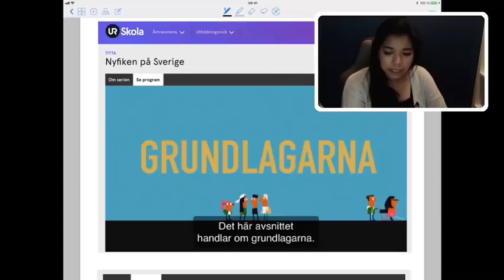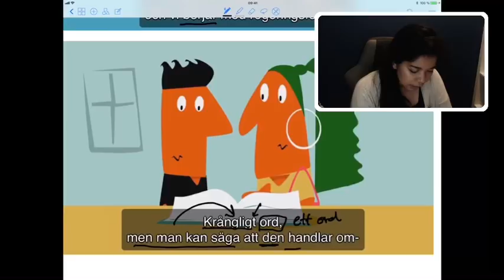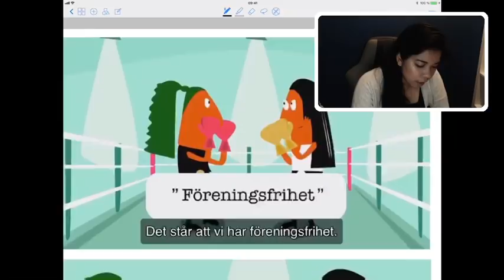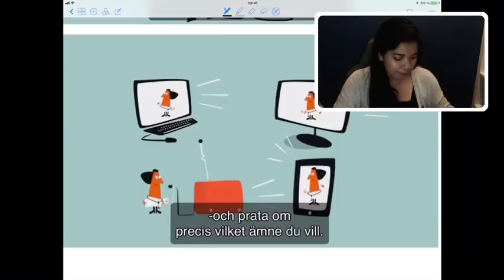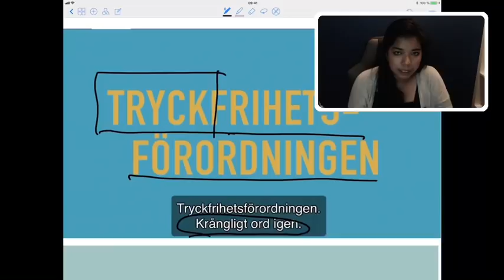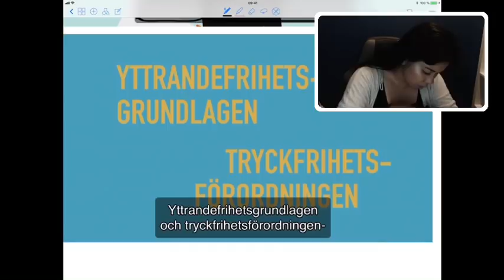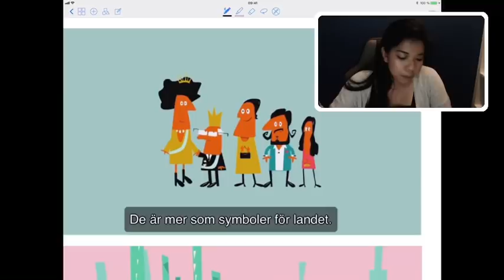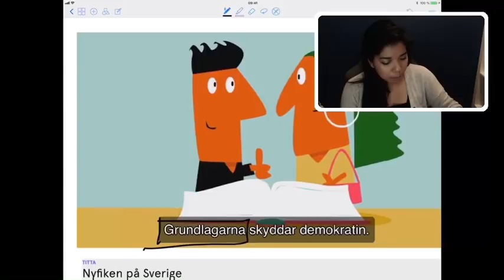Sveriges grundlagar (thailändska)